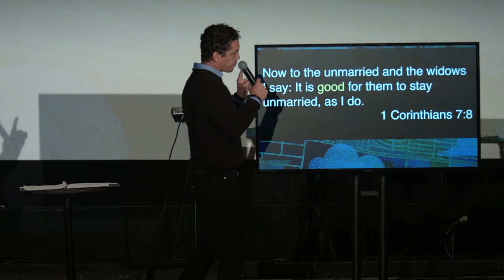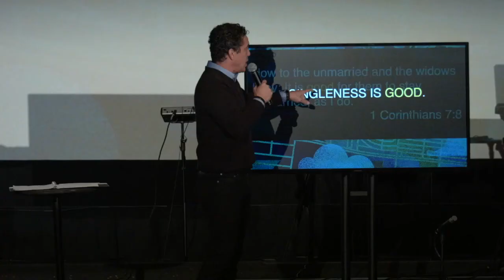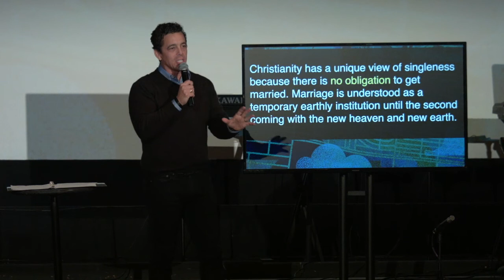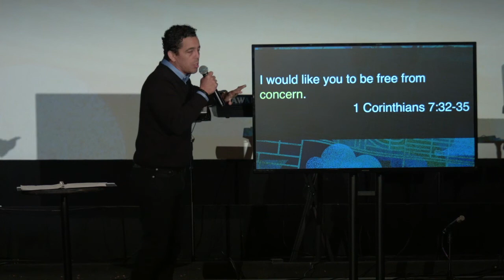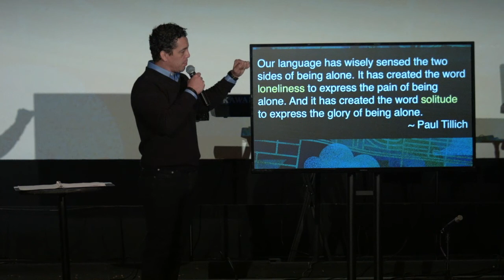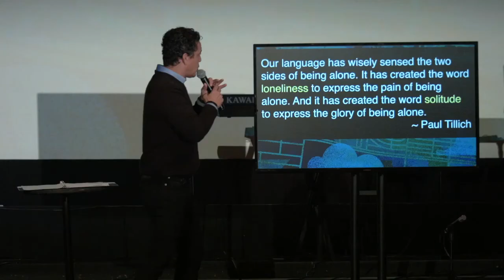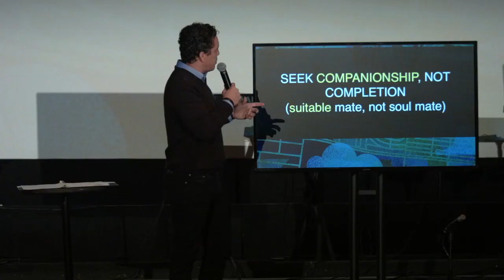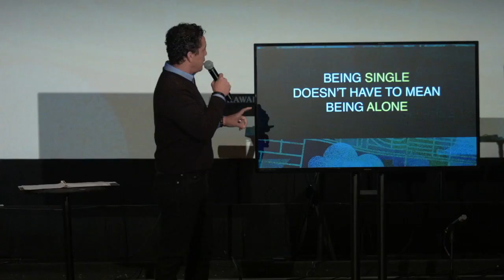HOW TO KEEP YOUR SANITY WHILE SINGLE - Pastor Brent Roam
One Family Church
6350 Delmar Blvd
University City, MO  63130

HOW TO KEEP YOUR SANITY WHILE SINGLE

Now to the unmarried and the widows I say: It is good for them to stay unmarried, as I do. 1 Corinthians 7:8

SINGLENESS IS GOOD.

God created mankind in his own image, in the image of God he created them; male and female he created them. Genesis 1:27

Western civilization idolizes individualism and self-realization and views marriage as something to attain after reaching a certain point in life. Marriage becomes a means of self-fulfillment and an idol.

Eastern civilization idolizes the family and makes everything revolve around it. Family becomes an idol.

Christianity has a unique view of singleness because there is no obligation to get married. Marriage is understood as a temporary earthly institution until the second coming with the new heaven and new earth.

For singles who choose to get married, marriage is a sacrament that is meant to be an act of service. Christianity drastically changes both how marriage and singleness should be viewed by its followers. It also emphasizes that marriage will never give you everything that you are looking for in life. That can only be found in Christ. This view is different from the world’s view. Christians are called to be set apart from the world while remaining in it.
~ Tim Keller, An Introduction to a Theology of Singleness

USE YOUR PERSONAL FREEDOM
TO NARROW YOUR SPIRITUAL FOCUS

I would like you to be free from concern. An unmarried man is concerned about the Lord’s affairs—how he can please the Lord. But a married man is concerned about the affairs of this world—how he can please his wife—and his interests are divided.

An unmarried woman or virgin is concerned about the Lord’s affairs: Her aim is to be devoted to the Lord in both body and spirit. But a married woman is concerned about the affairs of this world—how she can please her husband.

I am saying this for your own good, not to restrict you, but that you may live in a right way in undivided devotion to the Lord. 1 Corinthians 7:32-35

Our language has wisely sensed the two sides of being alone. It has created the word loneliness to express the pain of being alone. And it has created the word solitude to express the glory of being alone. ~Paul Tillich

It is good for them to stay unmarried, as I do. But if they cannot control themselves, they should marry, for it is better to marry than to burn with passion. 1 Corinthians 7:8-9

SEEK COMPANIONSHIP, NOT COMPLETION
(suitable mate, not soul mate)

‘I want someone who will fill every vacancy in me, awaken dormant gifts inside, and continuously enrapture me in otherworldly emotional bliss.’ This puts tremendous pressure on another human being.  ~ Ben Stuart

I will make a helper suitable for him.” Genesis 2:18

BEING SINGLE DOESN’T HAVE TO MEAN
BEING ALONE

The Lord is my shepherd; I shall not want. He makes me to lie down in green pastures; He leads me beside the still waters. He restores my soul; He leads me in the paths of righteousness for His name’s sake.
Yea, though I walk through the valley of the shadow of death, I will fear no evil; For You are with me; Your rod and Your staff, they comfort me. You prepare a table before me in the presence of my enemies; You anoint my head with oil; My cup runs over. Surely goodness and mercy shall follow me all the days of my life; And I will dwell in the house of the Lord Forever. Psalm 23